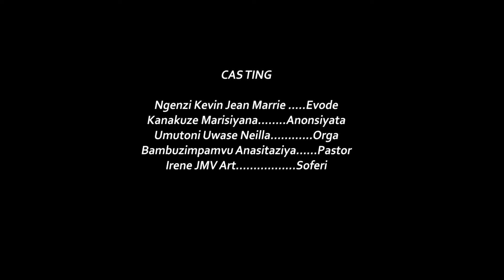Urugamba EP 9 : Ibyo kwa Evode byakaze 😭😭murebe ibibaye kuri Diane./Film Nyarwanda nshyashya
film Nyarwanda
Impanga series
conflict between Russian and Ukraine Indoto series
Rwandan songs
American movies
Funny animals